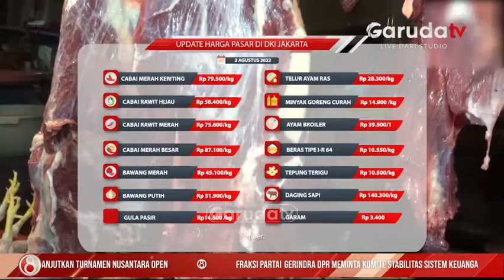Update Harga Pasar untuk Hari Ini: Rabu, 3 Agustus 2022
Berikut informasi mengenai sejumlah harga kebutuhan bahan pangan DKI Jakarta. Menurut data yang dihimpun, beberapa jenis cabai seperti cabai rawit hijau, cabai merah besar dan cabai merah keriting mengalami penurunan harga.